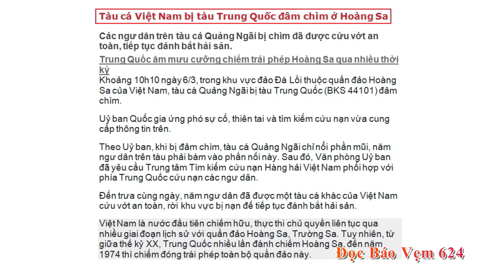Đọc Báo Vẹm với Nguyên Khôi & Hoàng Tuấn | 11/03/2019